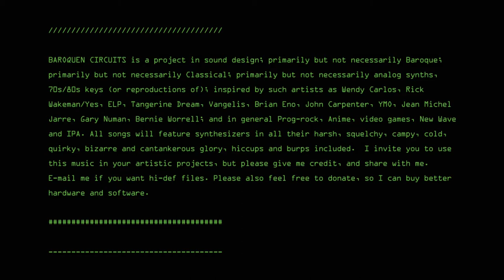'L'Automaton Zaïde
This is based on Royer's La Zaïde.

Baroquen Circuits is a project in sound design; primarily but not necessarily Baroque; primarily but not necessarily Classical; primarily but not necessarily analog synths, 70s/80s keys (or reproductions of); inspired by such artists as Wendy Carlos, Rick Wakeman/Yes, ELP, Tangerine Dream, Vangelis, Brian Eno, John Carpenter, YMO, Jean Michel Jarre, Gary Numan, Bernie Worrell; and in general Prog-rock, Anime, video games, New Wave and IPA. All songs will feature synthesizers in all their harsh, squelchy, campy, cold, quirky, bizarre and cantankerous glory, hiccups and burps included.  I invite you to use this music in your artistic projects, but please give me credit, and share with me. Please also feel free to donate, so I can buy better hardware and software.